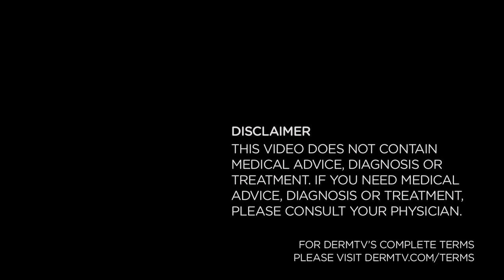DermTV - DermTV.com Viewer Questions - July 2012 [DermTV.com Epi #422]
Welcome to the final segment of Viewer Question Week for July 2012. Today's episode features questions about large pores on your forehead, the term non-comedogenic, acne products, breakouts, skincare product expiration, AHA, BHA, the effects of smoking on the skin, and more!